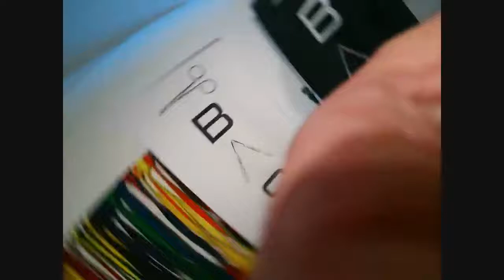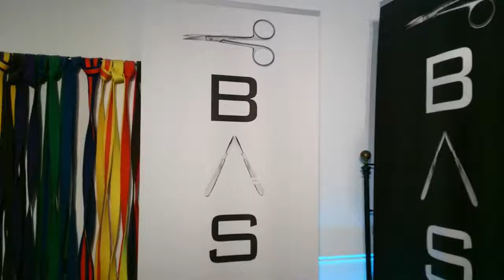Apposition |​ Surgeon David O'Regan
Black Belt Academy of Surgical Skills - basic surgical skills training for a global audience

Professor David O'Regan, Consultant Cardiothoracic Surgeon

▶️ MedLearn is an ongoing educational video series produced by Medicine Gov, by and for healthcare professionals and leaders. Enquire about submitting a video and let us help you showcase your work. It’s free to submit the National Health Service (NHS) content. We also welcome Patients to share their lived experience